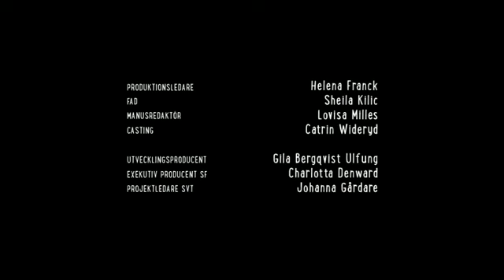Barna Hedenhös Uppfinner Julen - Avsnitt 22 - Julkalendern 2013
Del 22 av 24. Ben har glömt bort deras plan nu när han är tv-kändis igen. Det är upp till Flisa att rädda honom så att familjen kan åka hem. Regi: Oskar Mellander och Jonathan Sjöberg. I rollerna: Fredde Granberg, Sissela Benn, Mirjam Kjellman, Romeo Altera, Ella Rappaport, Lotta Tejle, Per Andersson m.fl.